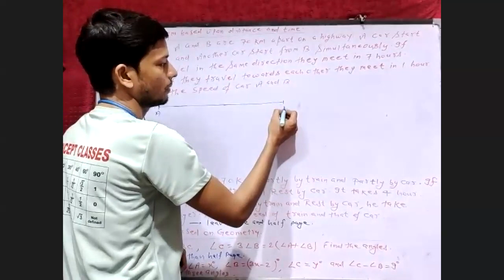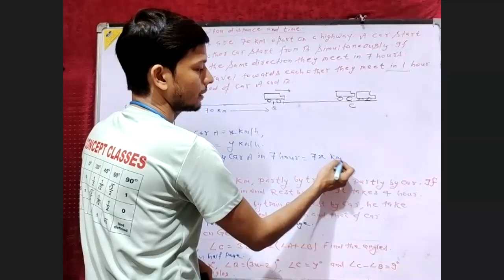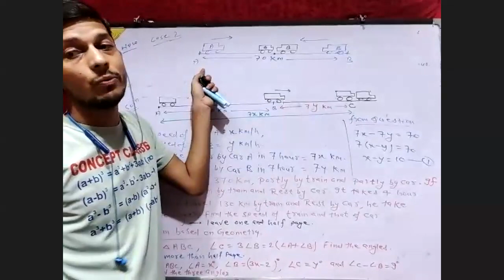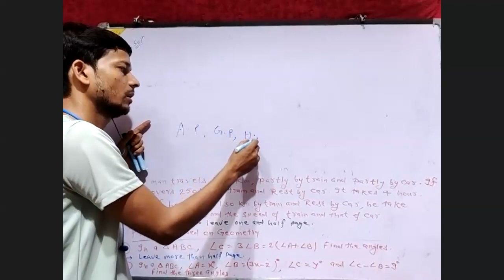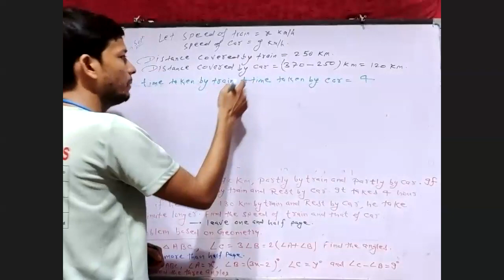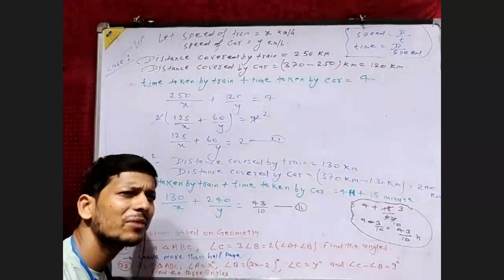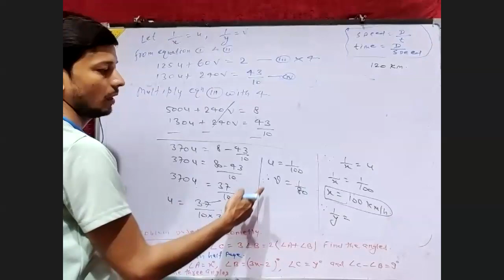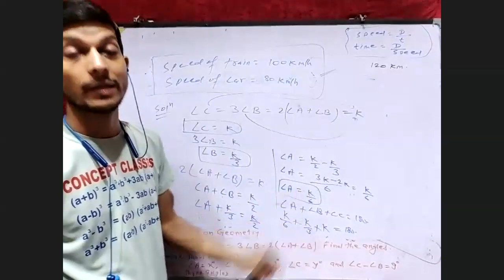Problem based upon Time & Distance